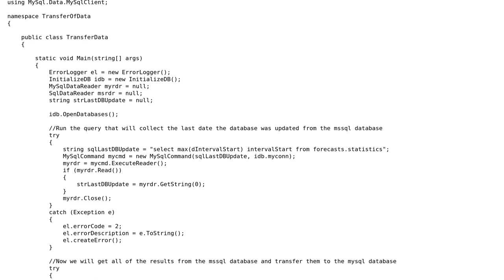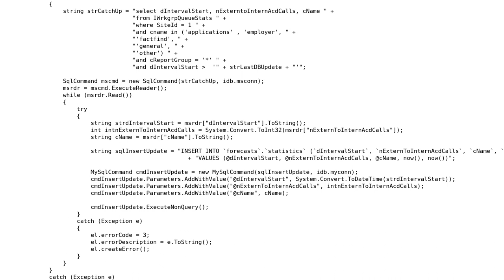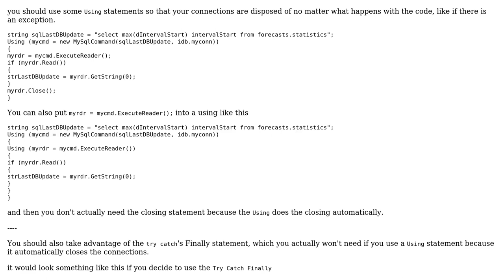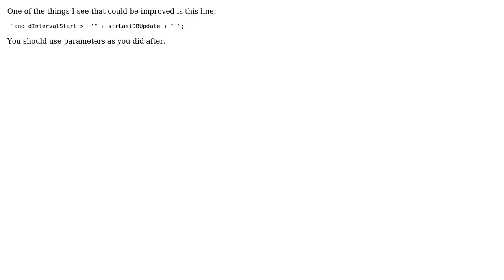Storing synced results of a MSSQL database into a MySQL database (2 Solutions!!)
Storing synced results of a MSSQL database into a MySQL database

With thanks & praise to God, and with thanks to the many people who have made this project possible! | Content (except music & images) licensed under CC BY-SA | Music | Images & others | With thanks to user Pacane user Neggly user Malachi user Jamal and the Stack Exchange Network Trademarks are property of their respective owners. You are responsible for your own actions.